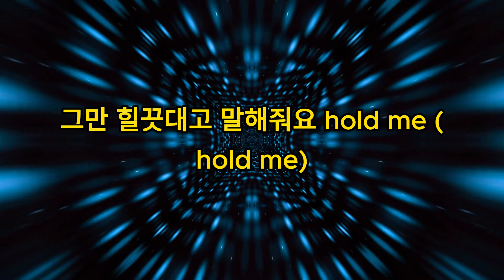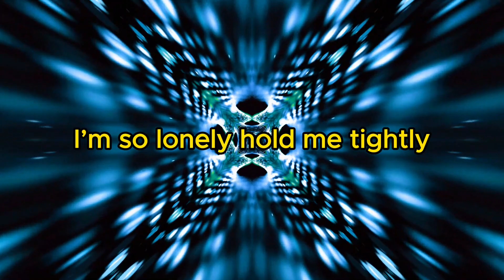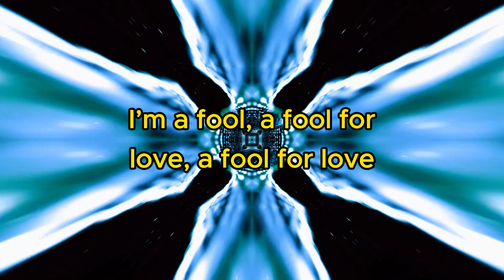FIFTY FIFTY - Cupid with lyrics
Please hit Like if you enjoy the content.